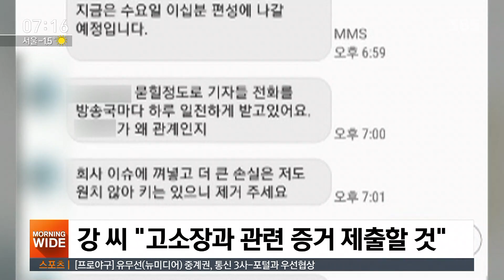'경찰 유착 의혹' 버닝썬 대표 13시간 조사…혐의 부인 / SBS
클럽 버닝썬의 이 모 대표가 어젯밤(25일) 늦게까지 경찰 조사를 받았습니다. 미성년자 출입에 대한 수사를 무마하기 위해 경찰에 뒷돈을 건넨 것으로 의심받고 있는데, 혐의를 대부분 부인한 것으로 알려졌습니다. 또 중간에서 돈을 전달했다고 알려진 전직 경찰관도 혐의를 강하게 부인했습니다.
정유미 기자입니다.